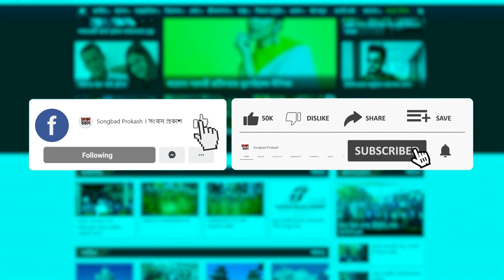নির্বাচন কমিশন নিয়ে ক্ষোভ ঝাড়লেন বিভিন্ন দলের নেতারা | Election Commission | News | Songbad Prokash